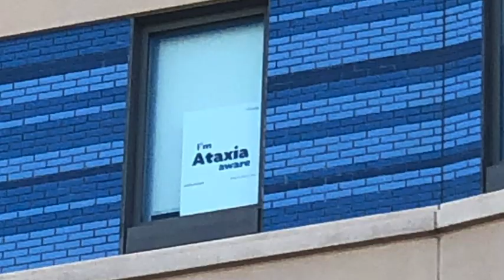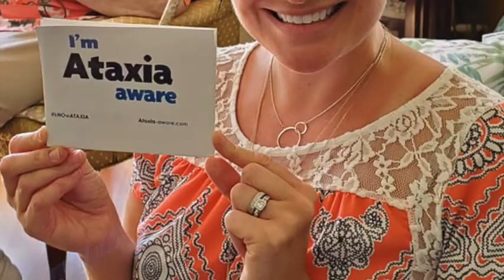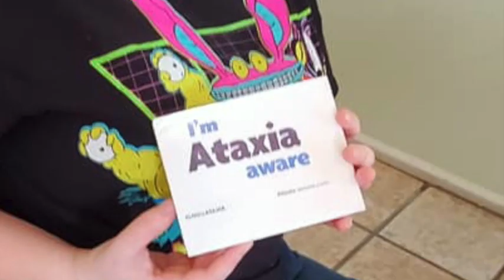What is Episodic Ataxia?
Episodic ataxia is a group of related conditions that affect the nervous system and cause problems with movement